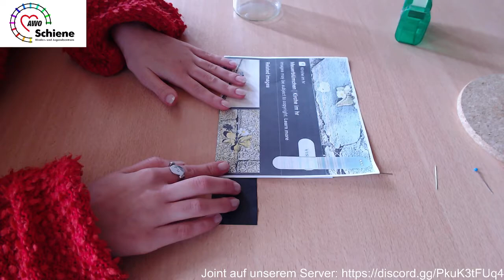Upcycling Idee von TikTok